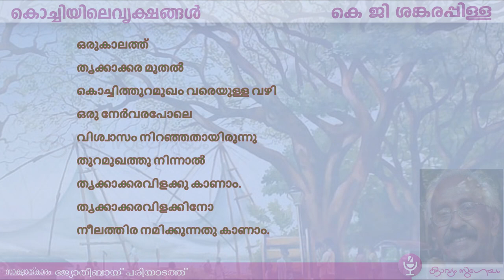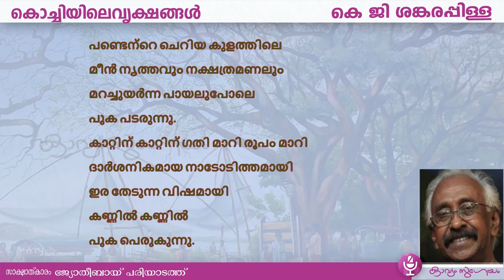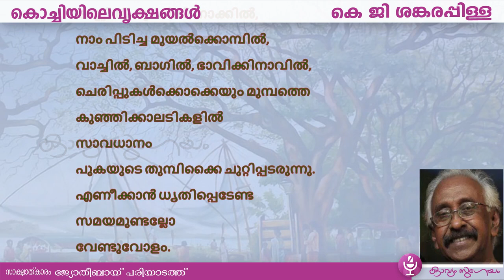കൊച്ചിയിലെ വൃക്ഷങ്ങൾ |kochiyile vrukshngal |K. G. Sankara Pillai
കെ ജി ശങ്കരപ്പിള്ളയുടെ കവിത ' താമസം '